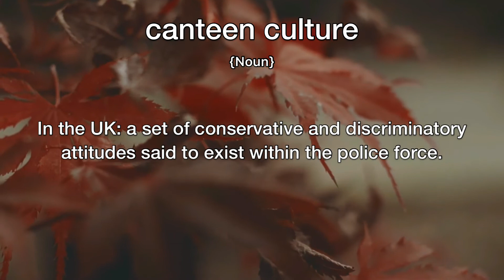Canteen Culture Meaning | Definition of Canteen Culture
- What is the meaning of Canteen Culture
- What is the definition of Canteen Culture
- How to pronounce Canteen Culture